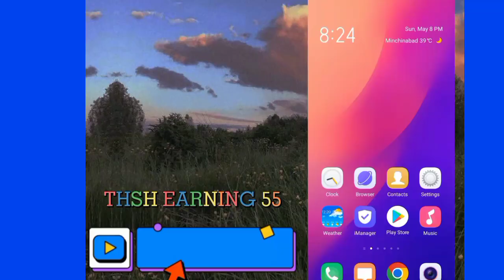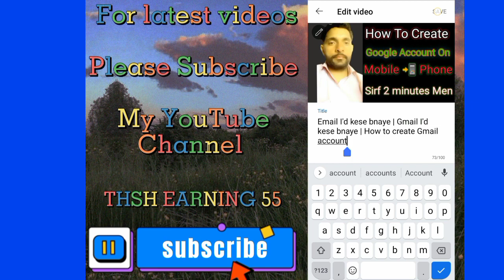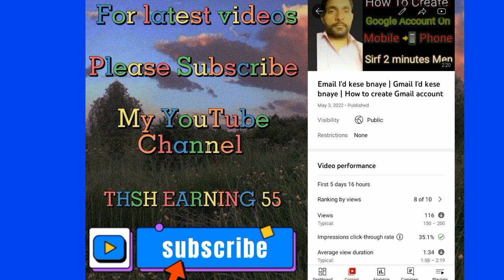How to write a title on YouTube video| YouTube video pr title kese likhen THSH EARNING 55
assalamu alaikum g friends kaise hain sab doston aaj main aapko bata raha hun ke kaise humne apni YouTube video per title likhna hai how tu right a title on YouTube video